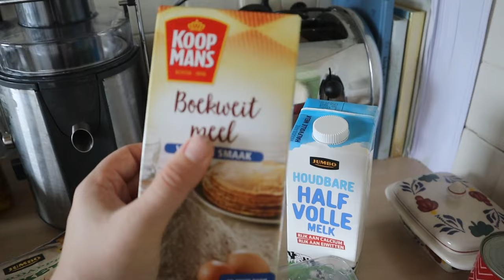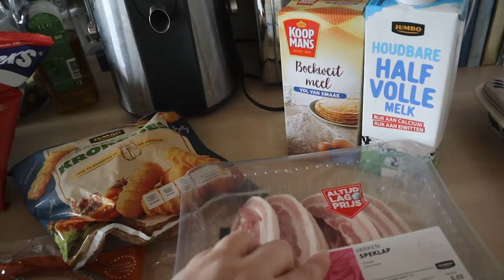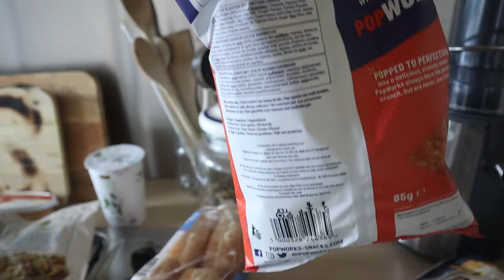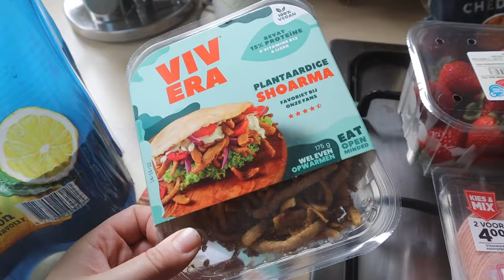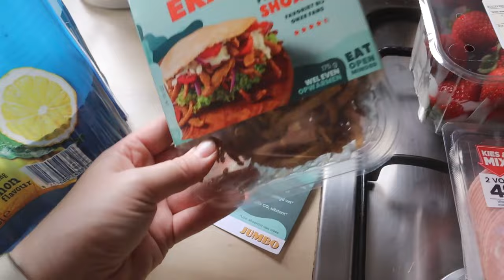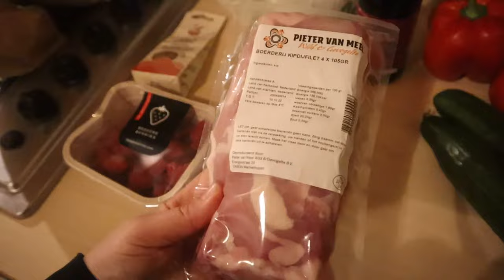WAT ETEN WIJ DEZE WEEK #49 Mariliza Pauwels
Maandag: Fajitas
Dinsdag: Roerbakschotel
Woensdag: Hamburgers en salade
Donderdag: Speklapjes met aardappelkroketten
Vrijdag: Tajine pompoen / Spaghetti
Zaterdag:Friet met snacks
Zondag: Pompoensoep